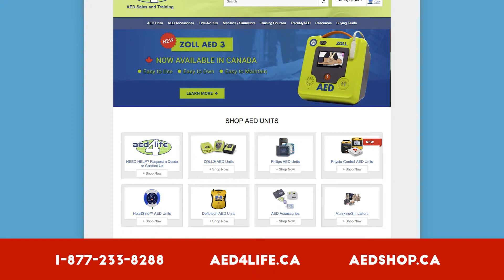BERRN Consulting Introduction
BERRN Consulting is the largest AED company in Canada. We have the largest selection of Health Canada approved AEDs and this allows us to provide you the best AED for your needs.